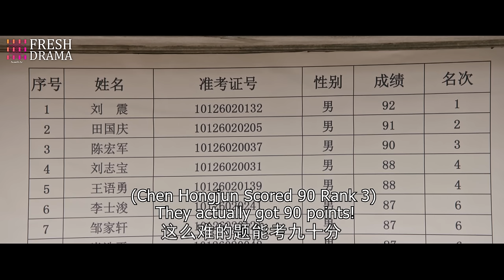MultiSub《命中注定愛上你》▶EP22 甜度爆表🍬李沁 美女軍醫俘獲硬漢 肖戰 的心💖劉芮麟